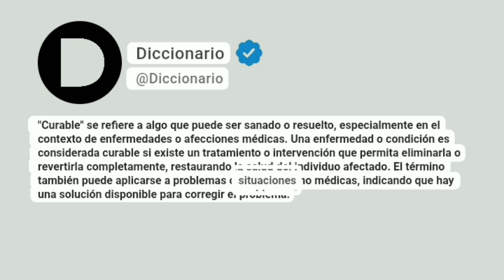Curable Significado En Español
"Curable" se refiere a algo que puede ser sanado o resuelto, especialmente en el contexto de enfermedades o afecciones médicas. Una enfermedad o condición es considerada curable si existe un tratamiento o intervención que permita eliminarla o revertirla completamente, restaurando la salud del individuo afectado. El término también puede aplicarse a problemas o situaciones no médicas, indicando que hay una solución disponible para corregir el problema.